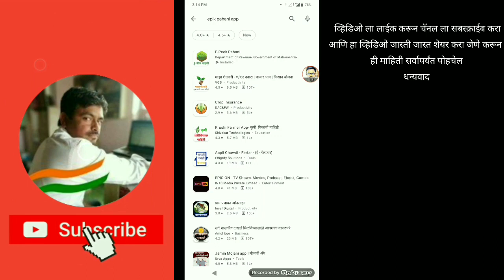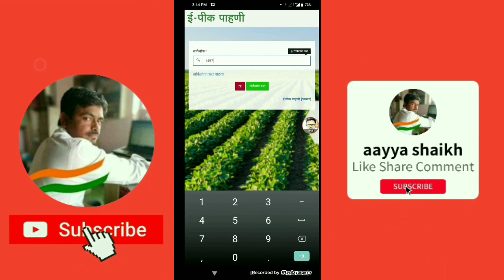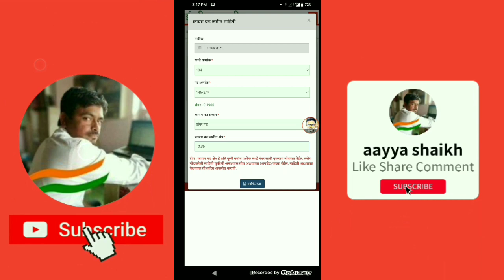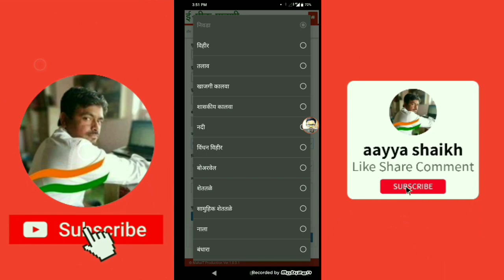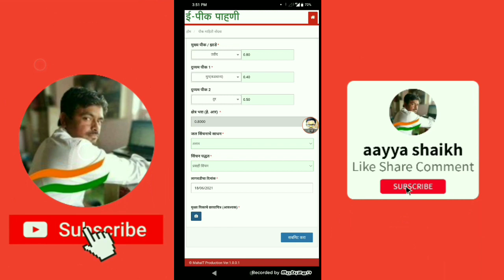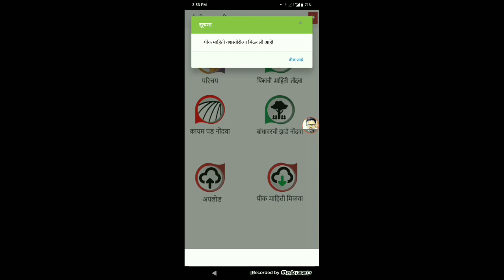e_peek ई पीक पाहणी अप द्वारे पीक नोंदणी कशी करावी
this video created by my channel aayya shaikh
its not copy other